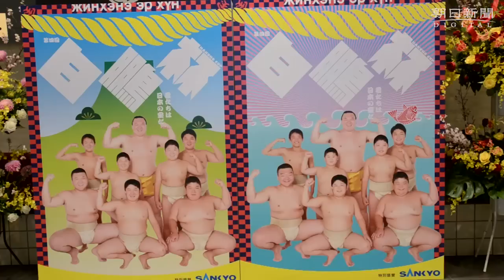難病の小１に白鵬が募金呼びかけ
大相撲の横綱白鵬関が、難病と闘う鹿児島の小学男児への募金活動にひと肌脱いだ。２月２日、東京で開かれた少年相撲大会で来場者らに支援を呼びかけた